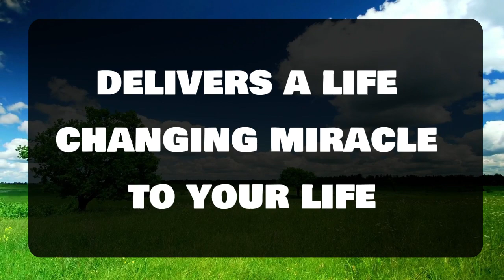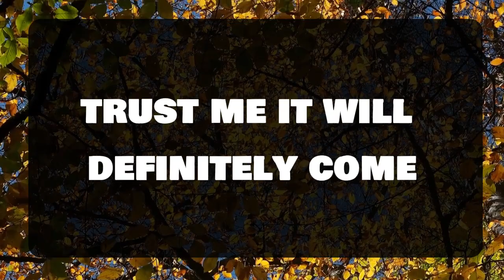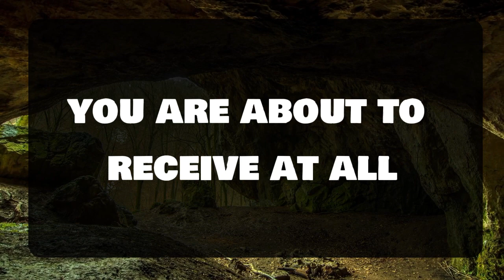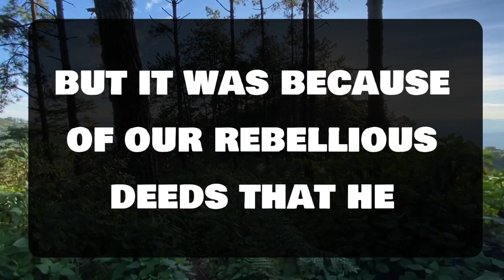Angel message: Someone had a bad fight with your person 💌 God message ||Universe message